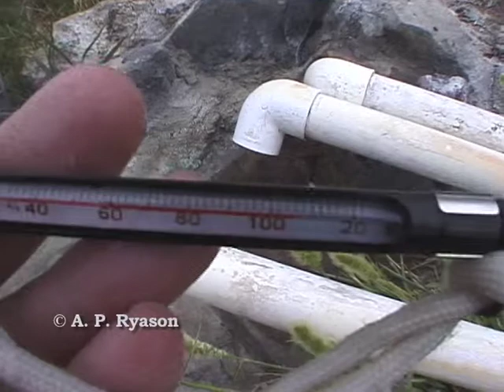Home Station Ranch Hot Spring, Nevada, Now Gone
I shot this around 2001. It is about 50 miles of dirt from the nearest paved road. The big hot source is dry, and everything you see in this video has been bulldozed. There is a geothermal power plant across the road, so the natural surface vents are dried up.